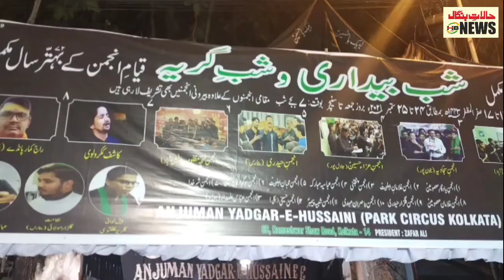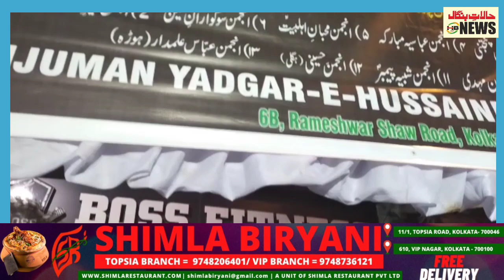'Imam Hussain is not just restricted to Muslims, He's for all, His messages are for all' : Clerics.